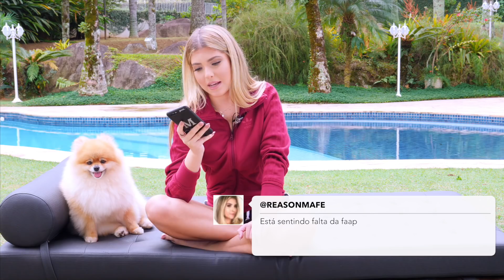Ask Mafe #6 | Por Mafe Nobrega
Produção:
JCG Filmes